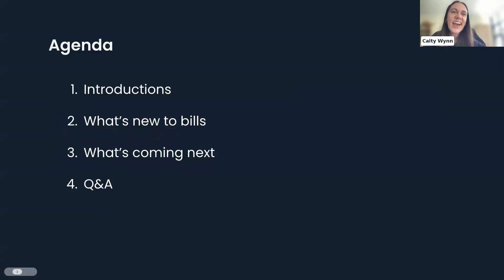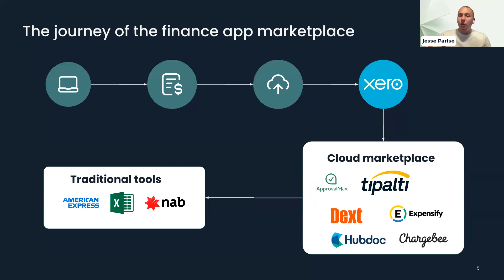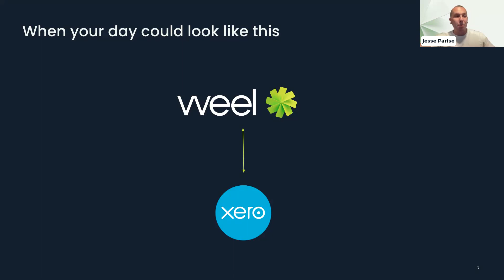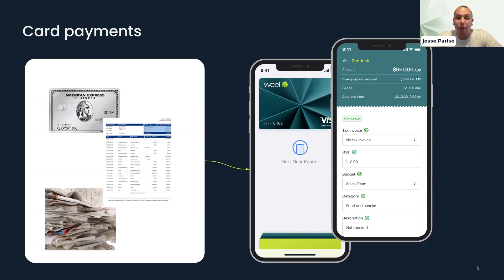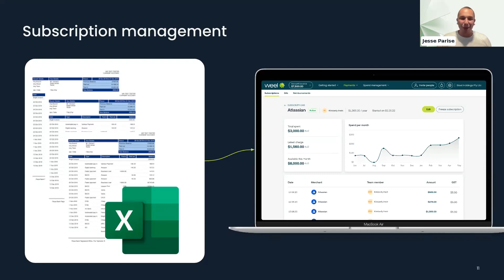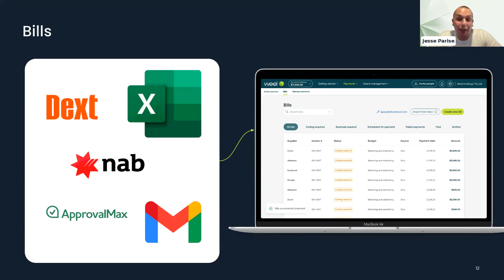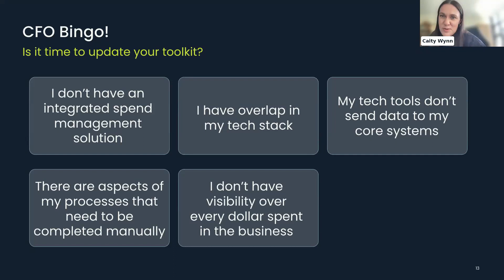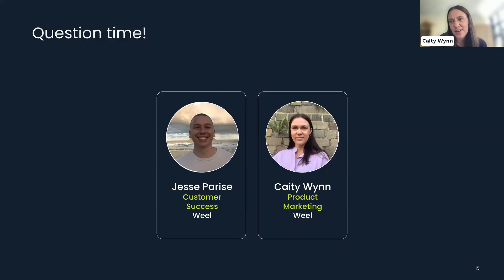The CFO's 2024 toolkit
In the world of finance, there's an abundance of fabulous tech tools that can deliver on the promise of streamlining, automating and optimising your day to day. There comes a tipping point however, where the time it takes to maintain and leverage the benefits across all of these tools starts to outweigh the challenge they were solving in the first place. So where does it make sense to invest? Tune in and we'll take you through the CFOs essential toolkit for 2024.